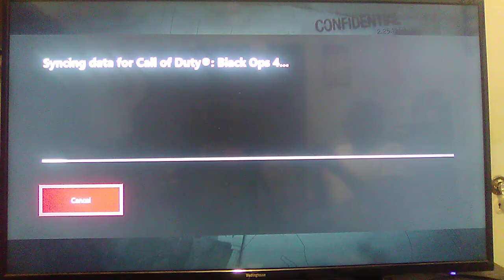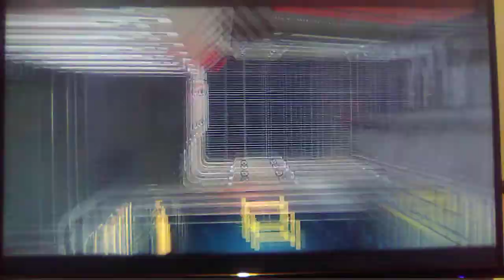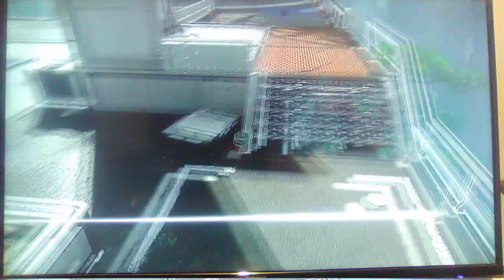We Did Prop Hunt[Call Of Duty Black Ops IV][Road To 1K](Read Description)